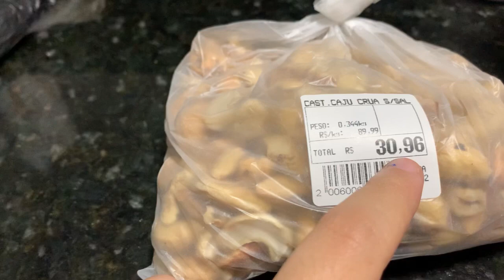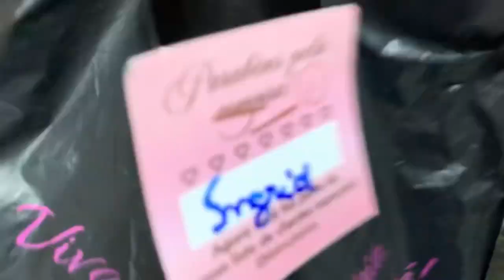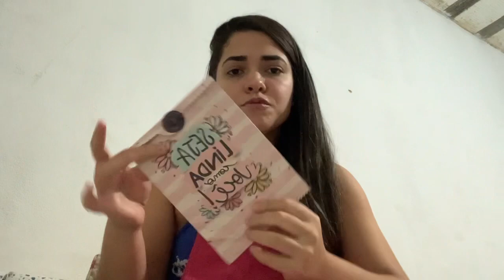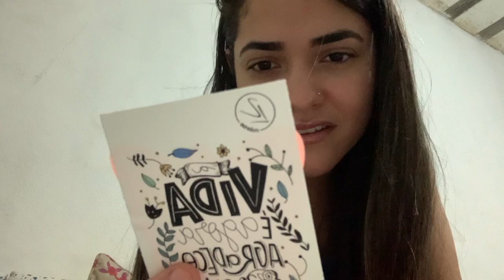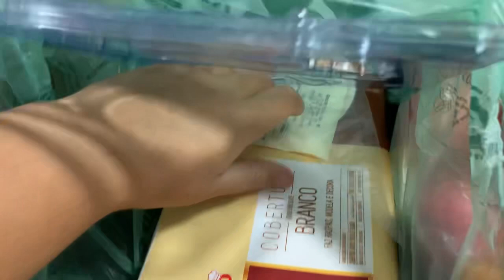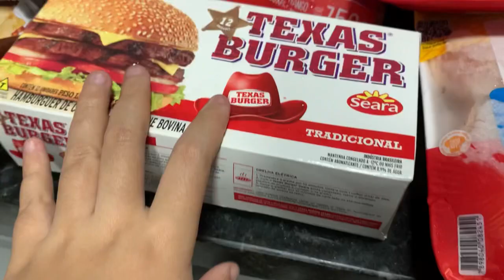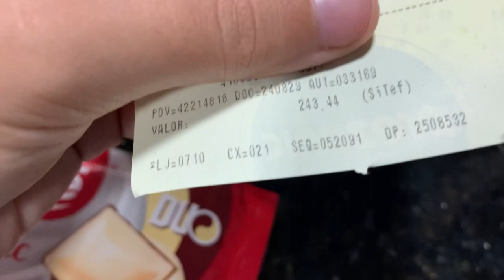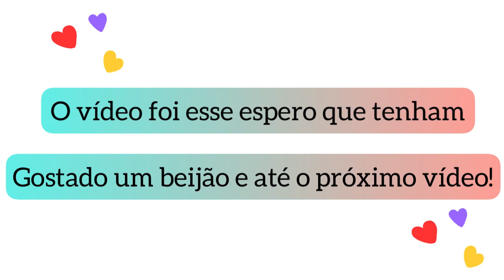Gravei meu dia + Fiz compras da semana e higienizei as uvas 😍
Ativem as notificações para não perder nenhum vídeo!